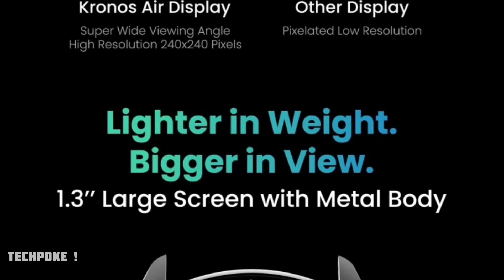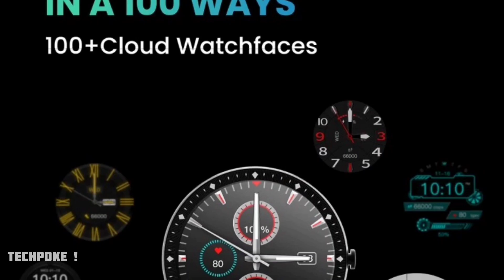Tagg Kronos AIR • Upcoming fitness watch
Aaj hum tagg ki latest watch ka preview and dkhenge konse konse features missing hai ya available hain

other tagg Smartwatches 🤩

Techpoke specific
tagg Kronos air unboxing
Kronos air review

Musician: LiQWYD